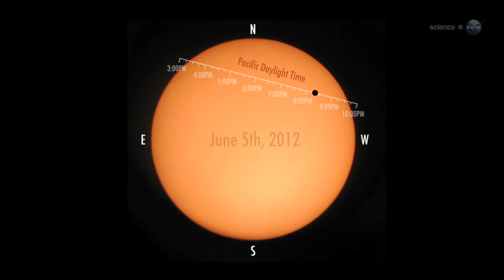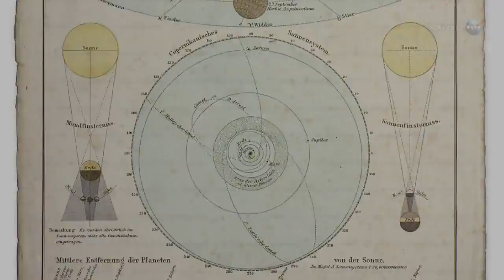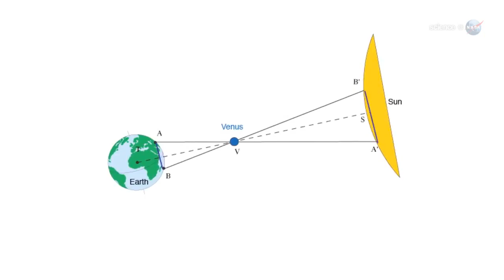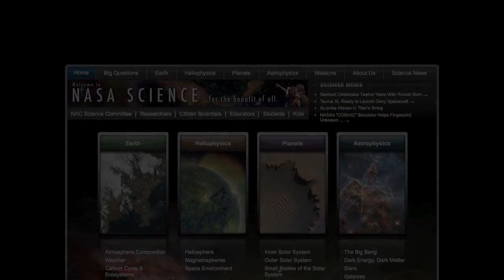Transit of Venus Event for June-5-2012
It won't happen again until December 2117. On June 5th, 2012, Venus will transit the face of the sun in an event of both historical and observational importance. The best places to watch are in the south Pacific, but travel is not required. The event will also be visible around sunset from the USA